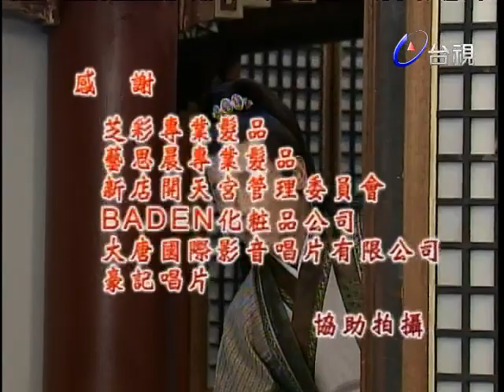神機妙算劉伯溫-女兒國 第149集